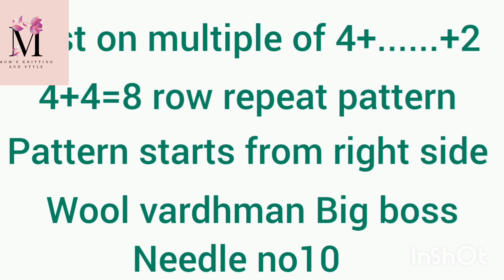easy knitting pattern for sweater cardigan jacket 🧥@momsknittingandstyle4102